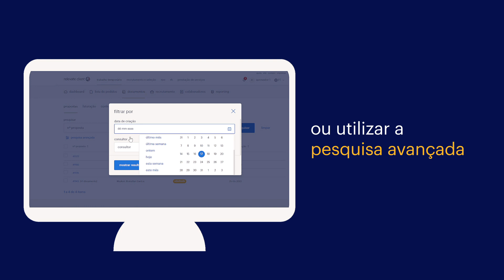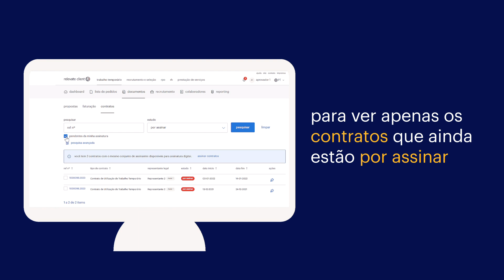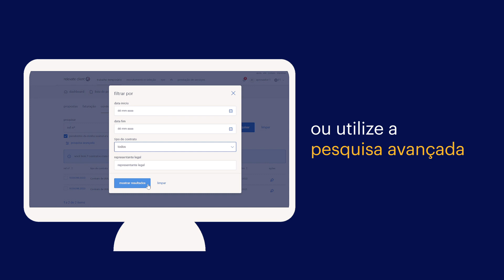relevate cliente: consulta de documentos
Relevate client, o seu portal de cliente disponível 24 horas.
Fique a saber como pode aceder às suas propostas, faturas e contratos. Tudo de forma 100% digital!